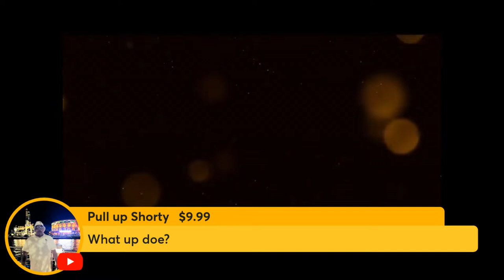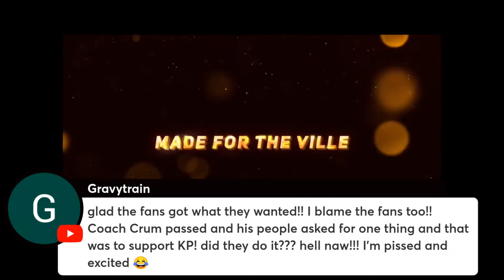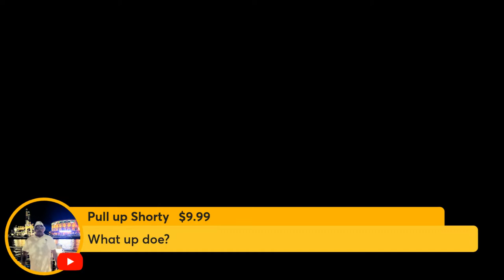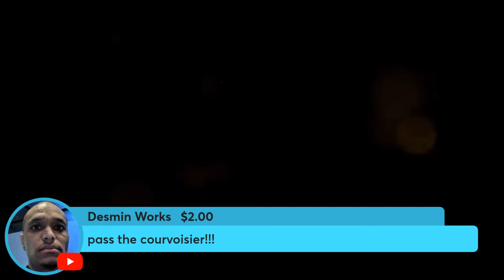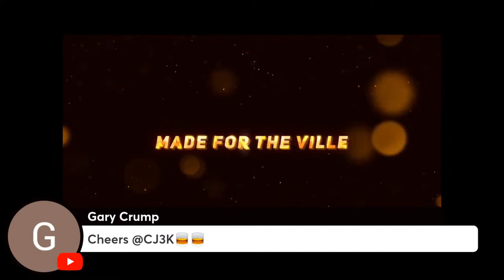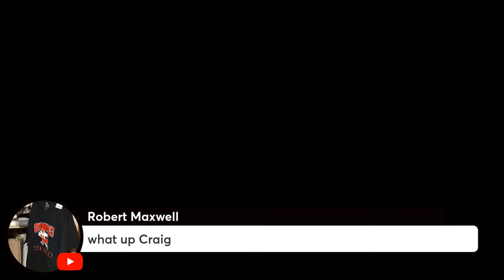Louisville Basketball: Who's Snitching?